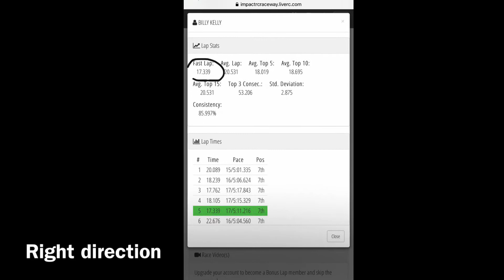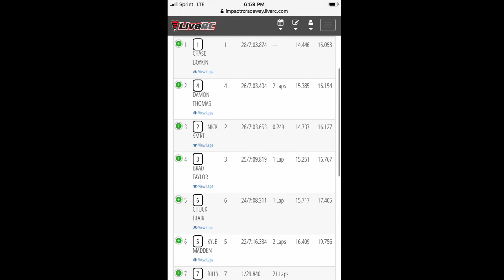6amRC. 13.5 wheeler. 1 heat Wednesday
Not the night I was planning on.  But good or bad. When I started into racing I chose to post. Hopefully other might try. It ain’t always fun. But there something that get people.  Even knowing there basically zero chance of winning